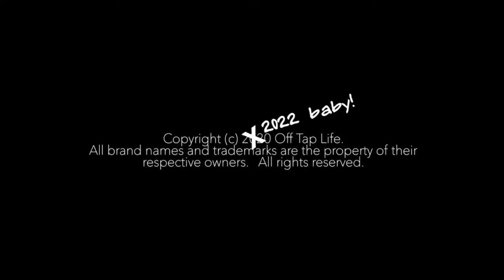URIAH HEEP - SUNRISE (2017 Remaster Official Audio) REACTION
🔆 SUPPORT ME!